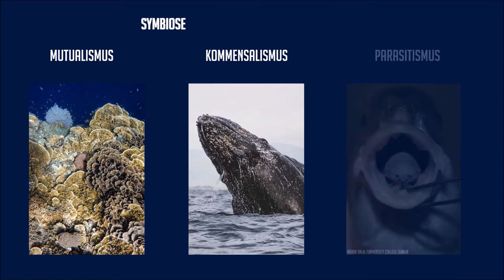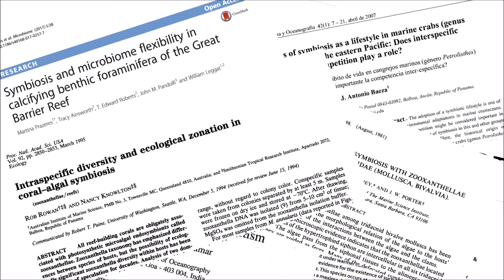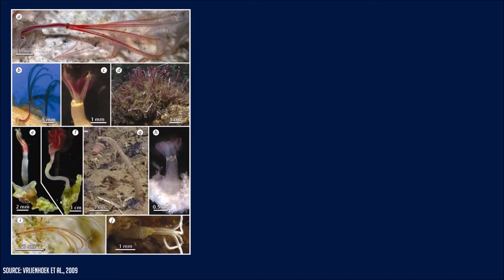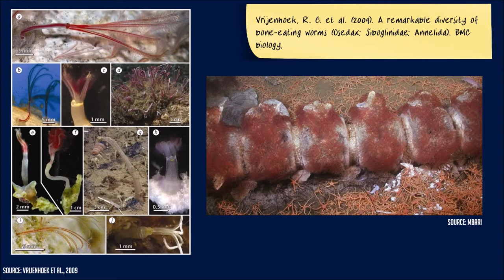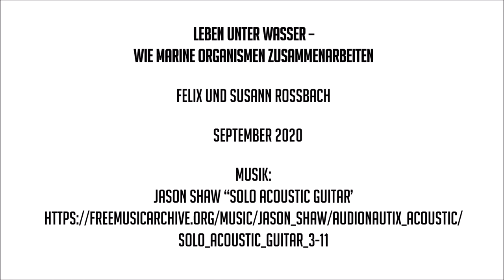(DE) Leben unter Wasser - Wie marine Organismen zusammenleben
In diesem Video dreht sich alles um das Zusammenleben marine Arten miteinander - von der Symbiose bis zum Parasitismus.

Musik;
Jason Shaw “Solo acoustic Guitar’